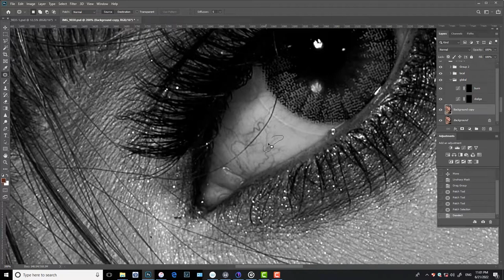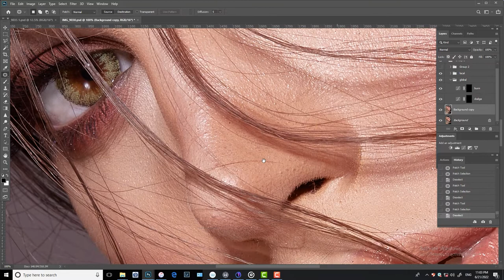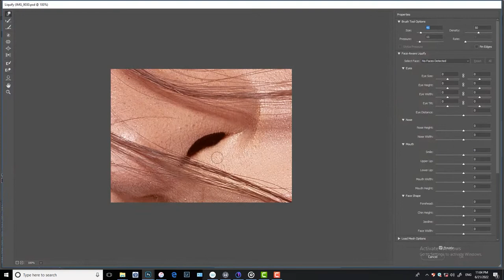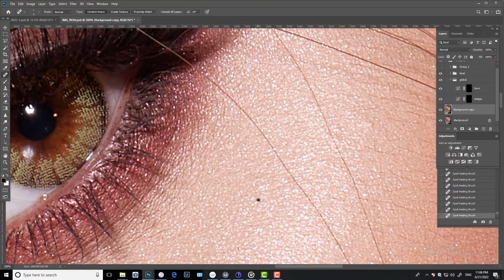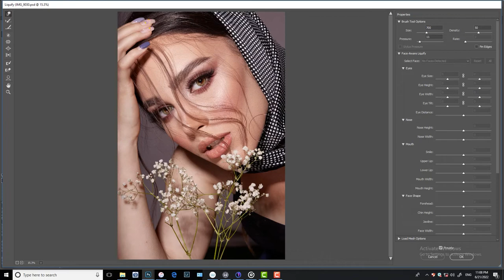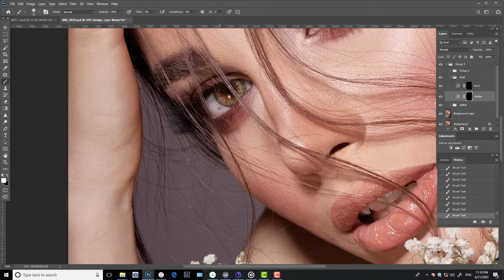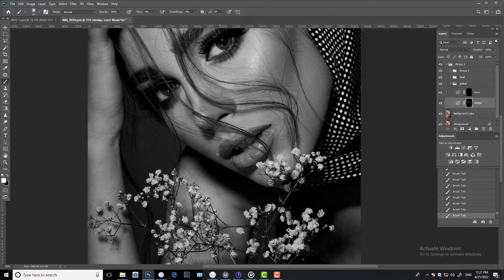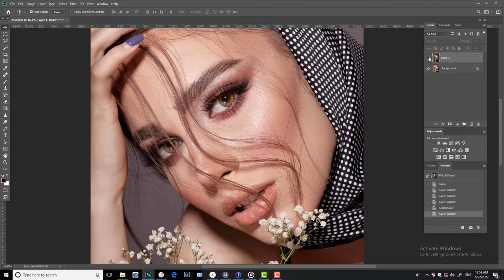Photoshop Tutorial: How to Retouch Skin - Beauty Retouch